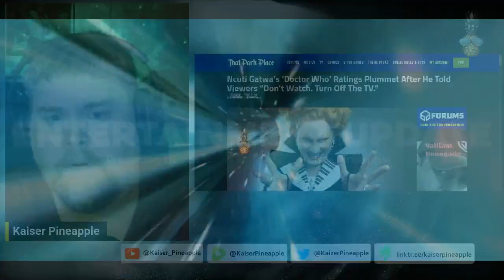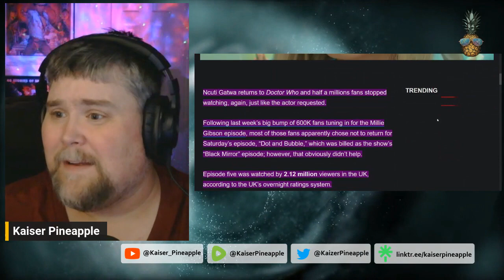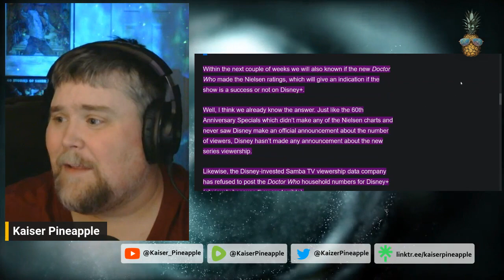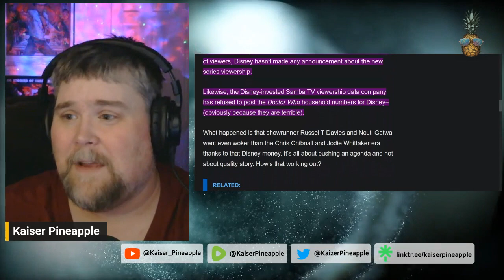Doctor Who Loses 500k More Viewers | Fans ABANDON Ship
Disney and the BBC flounder in the ratings again with Doctor Who. The show manages to lose over 500k viewers after the series most viewed episode the previous week. It's a dumpster fire of epic proportions.